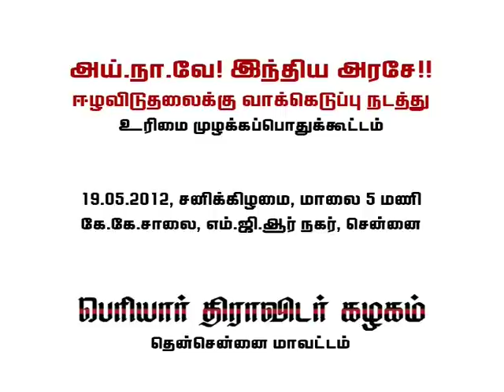Kolathur Mani Speech - Referendum for Tamil Eelam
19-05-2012 அன்று எம்.ஜி.ஆர் நகரில் தென்சென்னைமாவட்ட பெரியார் திராவிடர் கழகத்தின் சார்பில் "அய்.நா.வே, இந்தியாவே ஈழவிடுதலைக்கு வாக்கெடுப்பு நடத்து" என்ற தலைப்பில் உரிமை முழக்கப் பொதுக்கூட்டம் நடைபெற்றது. கொளத்தூர் மணி, வை.கோ, நடிகர் சத்தியராஜ், ஆனூர் செகதீசன், விடுதலை ராசேந்திரன், கோவை ராமகிருட்டிணன் ஆகியோர் உரை நிகழ்த்தினர். நிகழ்வின் தொடக்கத்தில் தேனிசை செல்லப்பா குழுவினரின் இன எழுச்சி இசை நிகழ்ச்சி நடைபெற்றது.
குலுக்கை பேஸ்புக் பேஜ் லைக் செய்ய